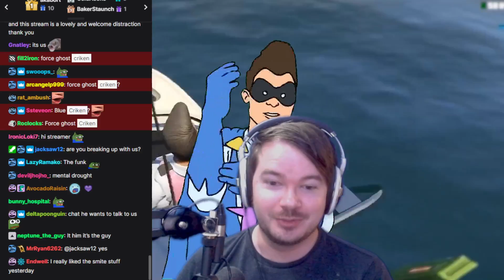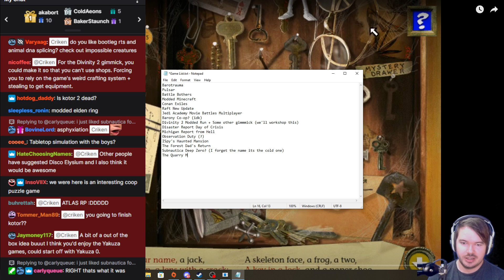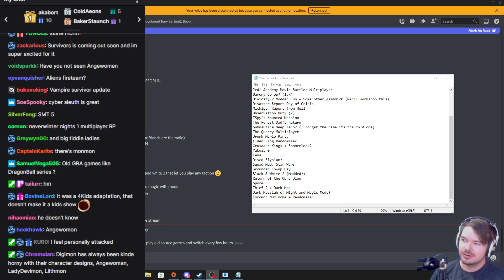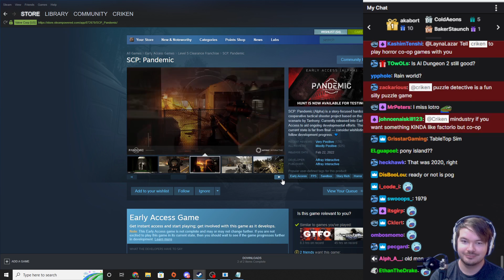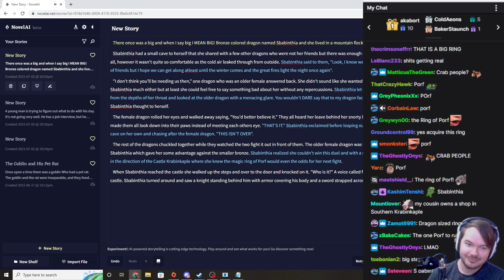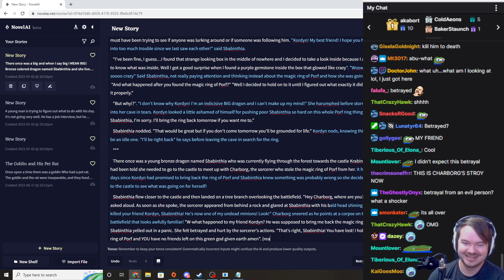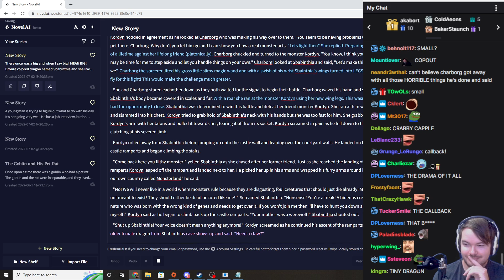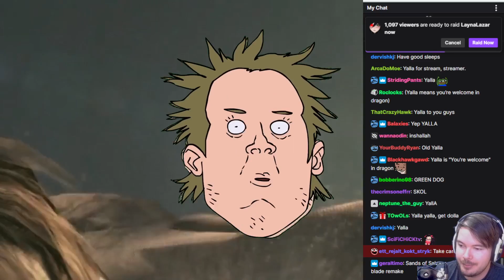[Criken] Saturday Night Chill w/ Chat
Criken chills with his chat on a Saturday Night